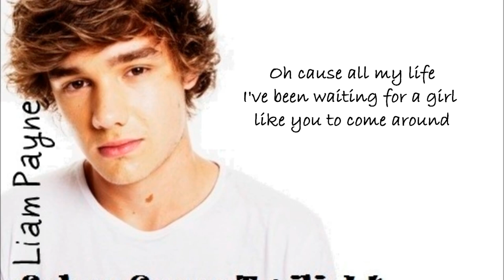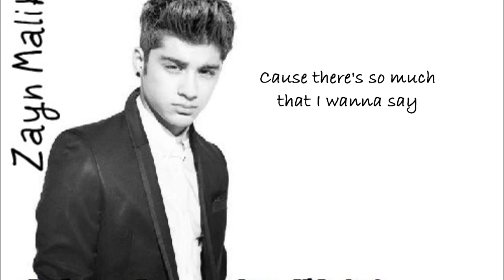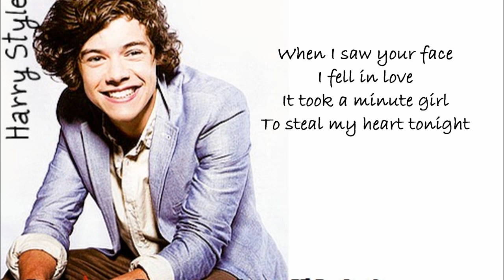One Direction - Stole My Heart (lyrics+pictures)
And here we have yet another One Direction lyrics video! Please post all your comments; I'm not necessarily a huge Directioner, but I'd love to know what you think of this song and my video!